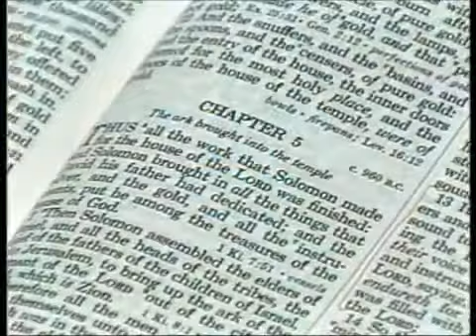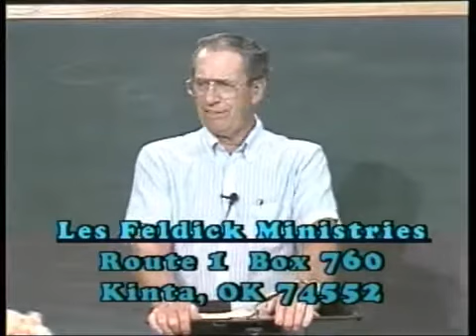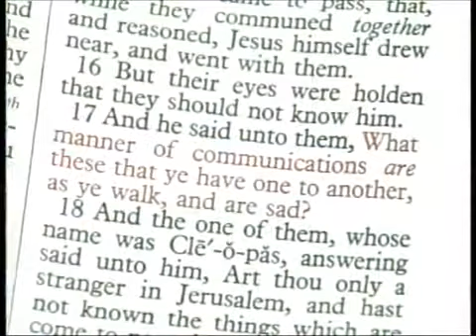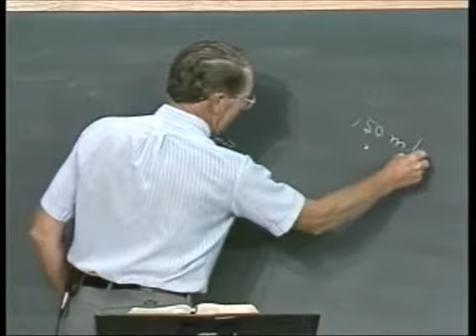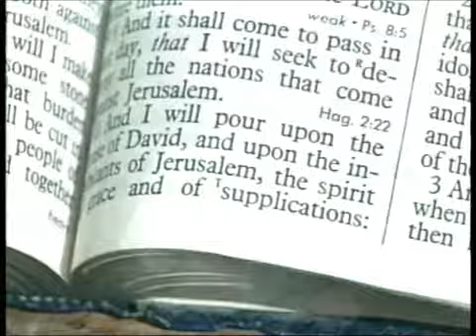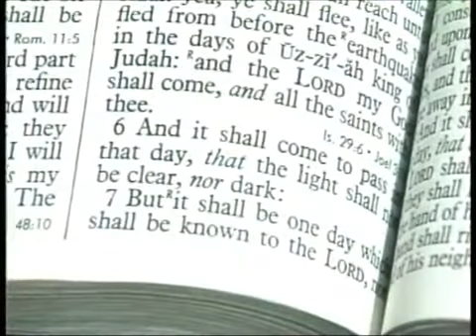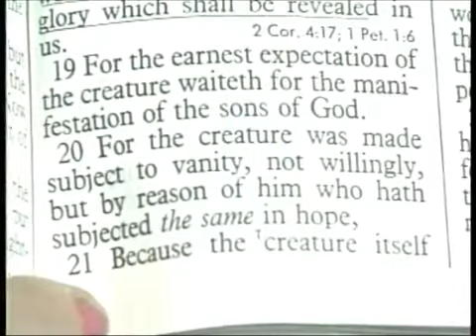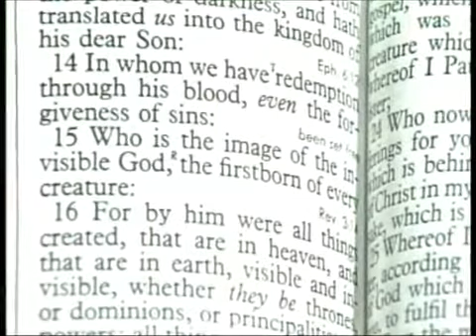Les Feldick - Book 16, Lesson 3, Segment 2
Lesson 3: Closing of John's Gospel - Introduction to Acts